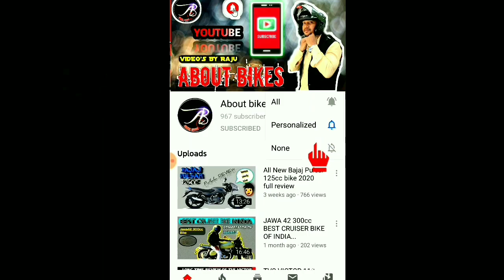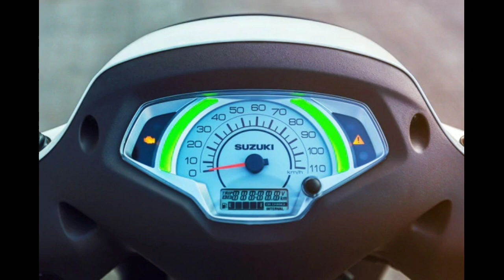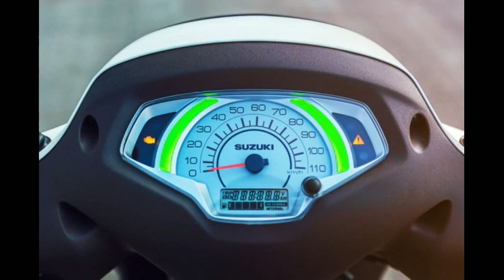2020 suzski access 125 BS6 full review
Please guys apna or apne family ke lea ghar se na niklen.